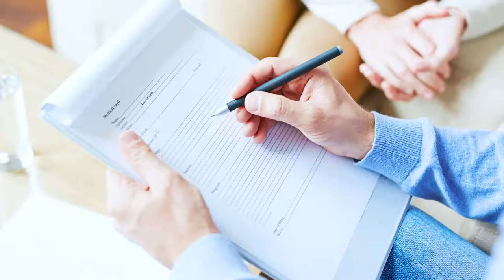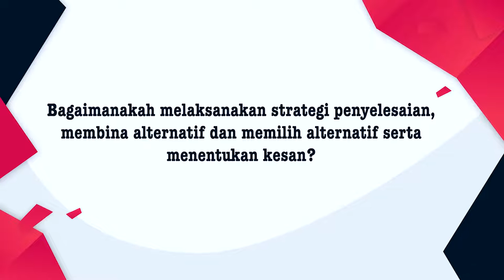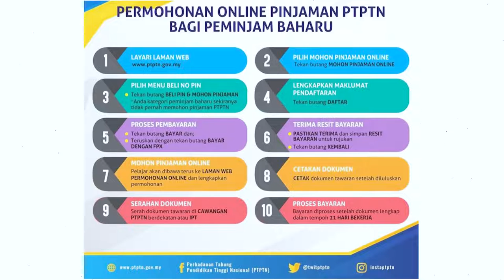DidikTV Kaunselor Anda Eps 22 | Laluan Kerjaya- Minat dan Kecenderungan Kerjaya